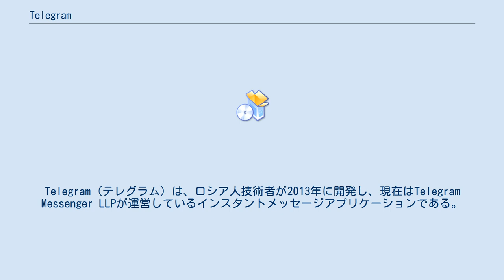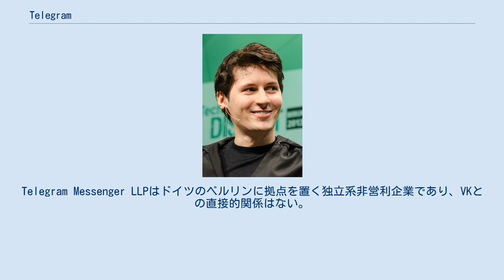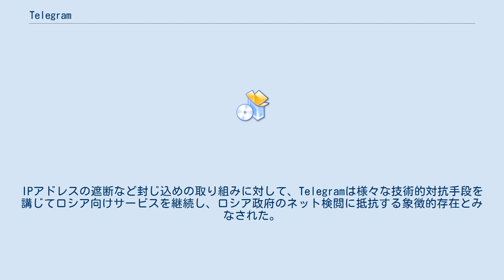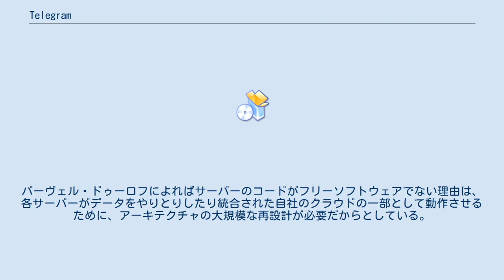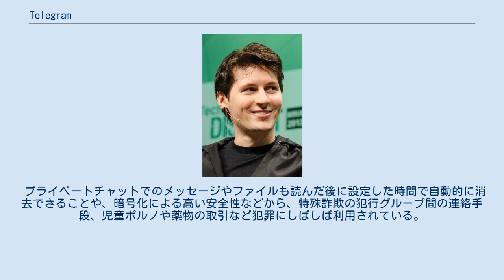Telegram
Telegram (テレグラム) は、ロシア人技術者が2013年に開発し、現在はTelegram Messenger LLPが運営しているインスタントメッセージアプリケーションである。
 スマートフォンのモバイルアプリケーションとして無料で利用できる。
メッセージは暗号化されることでプライバシーを担保し、一定の時間が経つと消える機能もあるため秘匿性が高い。
全てのファイルフォーマットを送受信できる。
 また、APIが公開されているため、ユーザーが非公式クライアントを作成することが可能である。
クライアント側はオープンソースで、サーバ側はプロプライエタリソフトウェアである。
 共同創設者のパーヴェル・ドゥーロフ（2013年撮影） ロシア連邦最大のSNSであるフコンタクテ（以下略称の「VK」と記述）の創設者であるニコライ・ドゥーロフとパーヴェル・ドゥーロフ兄弟が2013年に立ち上げた。
Telegram Messenger LLPはドイツのベルリンに拠点を置く独立系非営利企業であり、VKとの直接的関係はない。
ニコライはパーヴェルによる自身のデジタル・フォートレスファンドを通しての金融支援やインフラ提供により新たなメッセンジャープロトコルであるMTProtoを開発した。
 2013年10月時点で、1日当たり約10万人のアクティブユーザーがいたが、2014年3月24日、月当たりのユーザー数が3,500万人に、1日辺りのアクティブユーザーが1,500万人に達したことを発表した。
2020年時点で、世界で約4億人、ロシア国内では約3000万人が利用している。
 2013年12月21日、ロシアのITコミュニティがTelegramのセキュリティ欠陥を発見し、発見したユーザーには修正後にTelegramより10万ドルが贈られた。
 2014年3月1日、初回のコンテストは優勝者無しで終了し、通信内容の暗号化を解除する鍵が公開された。
Telegramによれば、この暗号を突破する挑戦は永続的なプロジェクトであると表明し、より激しい攻撃ができる新たなコンテストを発表した。
 2014年11月、電子フロンティア財団による安全なメッセージング審査でTelegramは7点満点のうち5点と採点された。
 ロシア通信監督庁は2018年4月、Telegramの使用を禁止し、首都モスクワで抗議デモが起きた。
IPアドレスの遮断など封じ込めの取り組みに対して、Telegramは様々な技術的対抗手段を講じてロシア向けサービスを継続し、ロシア政府のネット検閲に抵抗する象徴的存在とみなされた。
新型コロナウイルス感染症の流行 (2019年-)下で国民への情報提供ツールとして利用する公的機関もあり、規制は形骸化していた。
 ロシア政府は2020年6月18日、Telegramが薬物犯罪やテロリズムとの闘いに協力するようになったことを理由に規制解除を発表。
さらに7月には、Telegramのペレコプスキー副社長が、カザンで開かれたミハイル・ミシュスティン首相とIT業界の討論会に参加するに至った。
パーヴェル・ドゥーロフは規制解除を「素晴らしいニュースだ」と歓迎した。
 ニコライが開発したMTProtoというプロトコルによって種類に関係なく全てのチャットは暗号化されている。
このプロトコルは256ビット対称のAES暗号とRSA 2048暗号、ディフィー・ヘルマン鍵共有をベースにしている。
 全ての公式クライアント（一部非公式クライアント）はオープンソースになっているが、サーバー側のソフトウェアはクローズドソースのプロプライエタリソフトウェアである。
パーヴェル・ドゥーロフによればサーバーのコードがフリーソフトウェアでない理由は、各サーバーがデータをやりとりしたり統合された自社のクラウドの一部として動作させるために、アーキテクチャの大規模な再設計が必要だからとしている。
 FAQでは「全てのコードは将来オープンソース化するつもりだ。我々は開発者が新たなTelegramのアプリケーションを開発出来るようにする良い形で文書化した、APIやセキュリティのスペシャリストからのお墨付きが得られるオープンソースクライアントと最も便利な点から始めている。」としている。
 セキュリティ研究者のモク...